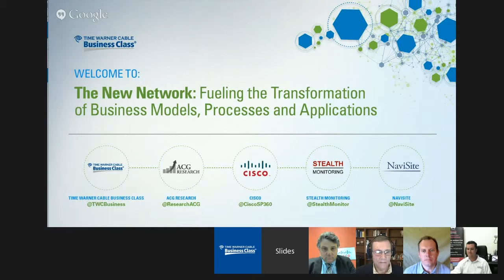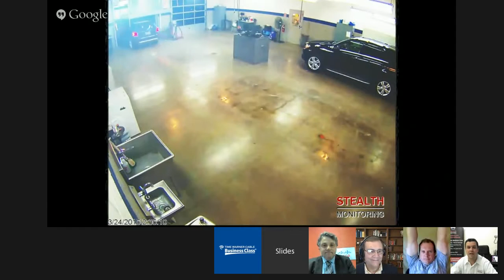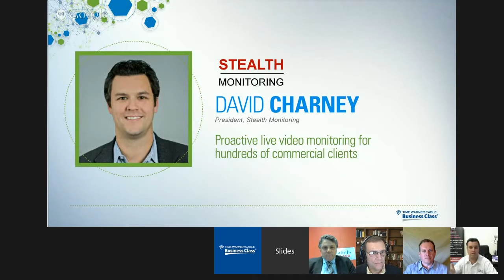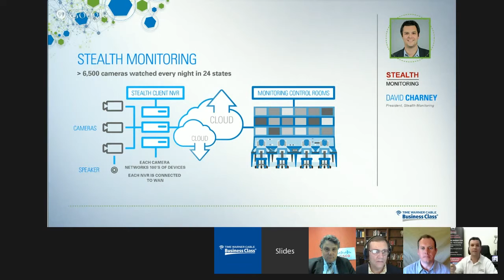Stealth Monitoring President David Charney Speaks on Surveillance Video in the New Network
David Charney, President of Stealth Monitoring, was a featured speaker in the Time Warner Cable conference The New Network: Fueling the Transformation of Business Models, Processes and Applications newnettransform. The panel of experts with host Michael Kennedy, Principal Analyst for ACG Research, explained

◾Why you should reconsider network planning assumptions to support shifting user demands
◾How managed services can deliver enterprise-class solutions for your midsize business
◾The steps a live video surveillance company took to transform its business and leapfrog competitors
◾How cloud applications can enable an anytime, anywhere business model

Thank you for allowing us to participate in this panel. The video you are about to see shows our proactive live video surveillance services in real time. The subject happens to be a car dealership and you will see individuals entering the car dealership and seizing their client’s vehicles. The vehicles happen have the keys inside of them. They drive the vehicles out of the service area. Stealth operators contact the police and as seen in the video, the police arrive and the culprits are apprehended.

 My name’s David Charney. I’m the President of the company. We are a national live video surveillance company. What’s unique about our services and our solution offering is we’re completely proactive in how we do things. We watch your cameras proactively, which means we specialize in outdoor assets and being able to prevent the crimes as best we can, early as we can in the process. We have national clients in many different industries. We specialize in commercial assets, certainly car dealerships, industrial real estates, self-storage facilities and we have hundreds of clients across the country.

 We are happy to provide demos of our services. There’s a diagram that’s being shown now that shows a theoretical version on the importance of the cloud and how it has changed our industry. When camera surveillance came out, it was CCTV. Eventually internet connections were available and were usually pretty weak. IP cameras now have become much more competitive. So IP cameras are much more prevalent and people are installing IP cameras. Now the bandwidth has to match and competitive internet connections needs to be available nationwide. It’s really important being proactive, that we are able to watch cameras in real time to prevent crimes. Our clients and Stealth are able to take advantage of high speed internet data concentrated back to offer a much better solution.

 Whether it’s studying the data or the analytics or real time detection that camera seven, somewhere in the United States, went down a few minutes ago. Our clients can take action proactively instead of after the fact. The ability for us to be proactive is very powerful in our industry and it makes us stand out from the rest. So, that’s just sort of a quick background of Stealth Monitoring. We are a Texas-based business, but we have clients in many states and today we watched 6,500 cameras every single night in our data control rooms video monitoring centers and we look forward to answering all kinds of questions and fielding questions from you guys from the field. Thank you for your time.

We use a lot of video analytic engines that help us detect what kind of motions should we be sending back to be watched and that makes us unique and that helps us not have to send every bit of motion.

 So, a big part of making smart decisions on how to handle that type of information is sending a compressed version back to be monitored and if it’s something we are getting really excited about and it’s a juicy situation with criminal intent, then we might stream it at a much higher quality.

 The end users need anywhere from 1.5 to 10 MB and we’re

Stealth proactive live surveillance can detect and deter crime for greater security while reducing security guard and other expenses. A Stealth operator can see unusual activity, activate an audible warning to deter thieves, and call the local police. Please contact Stealth today for more information to protect your commercial property, dealership, apartment complex or shopping center. Visit our web site to see actual videos of criminals being apprehended.

Stealth Monitoring is a security industry leader in live video surveillance with over 7,000 video cameras watched nationwide.  Stealth proactive video monitoring can detect and deter crime in Fort Worth and other cities in the U.S.  while reducing security guard and other expenses.  A Stealth operator can see unusual activity like trespassing or industrial part theft in real time, activate a speaker warning to deter trespassers and thieves, and call the local police.